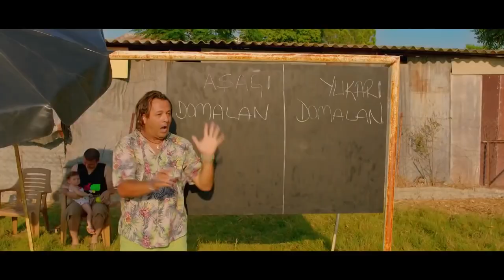Tatlı Şeyler | Cem Özer Türk Filmi Full İzle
İki modacı arkadaş; defilelerine yetişme telaşıyla yola çıkmaları sırasında, arabalarında sevimli mi sevimli bir bebekle beraber para dolu bir çanta bulurlar. Bu andan itibaren, yolculuğun seyri hem bebeğin ailesi hem de onları kovalayan mafya ile birlikte belalı bir şekilde değişecektir. Sürprizlerle dolu “Tatlı Şeyler” seyirciyi de komik, heyecanlı ve duygusal bir yol hikayesinin içine sürükler.
Uğur Uludağ'ın yazıp yönettiği komedi filminin başrollerinde Cem Özer ve İlhan Şeşen yer alıyor.

Oyuncular:
Cem Özer
İlhan Şeşen
Uğur Uludağ
Cem Uçan
Toprak Sergen
Demet Şaşmaz
Demet Tuncer
Sevil Akı

Yönetmen : Uğur Uludağ
Senarist    : Uğur Uludağ
Yapımcı    :Sema Dağ